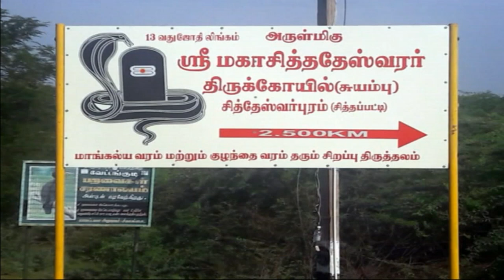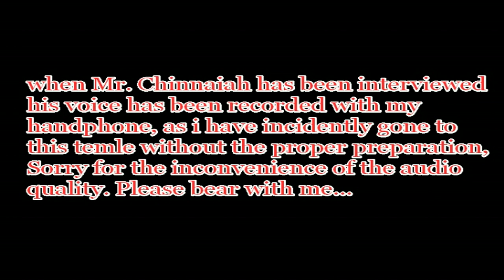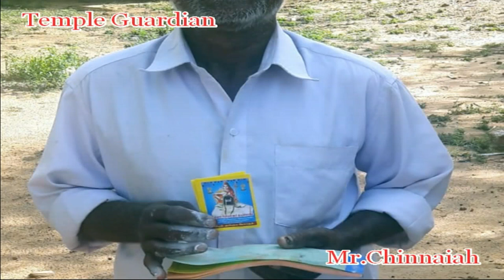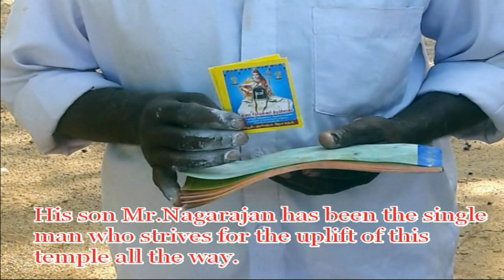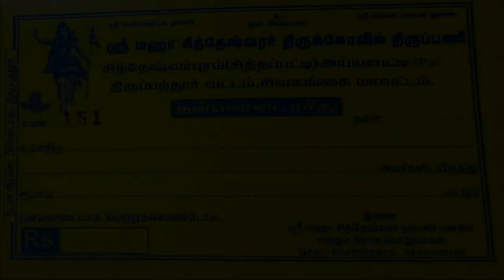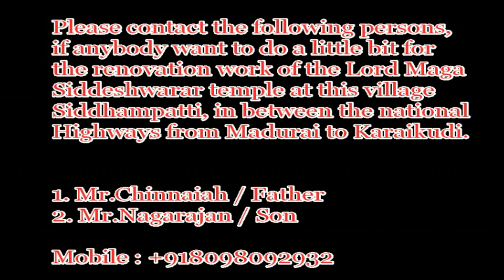Sri Maha siddeshwarar ~ Near Thiruppathur/Karaikudi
Actually the village name is siddha patti, from the name itself, it's said to be blessed with the graces of siddhas. Also the presiding deity has been named as lord Maha Siddeshwarar. This temple is said to be unearthed in the recent past years, with Lord Shiva, and then, His transcendental carrier, the Nandhi, by the order of Lord shiva Himself in the dream of one person here, as in the name of Chinnaiah, that the presiding deity had been earthed for long years, and it's to be unearthed, as He want to enshrine there permanently in Siddha Patti.